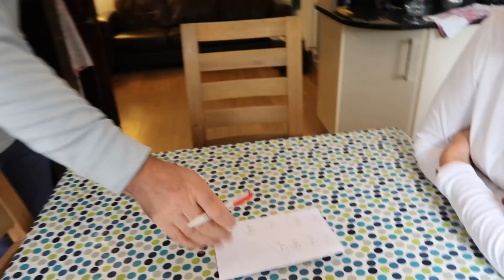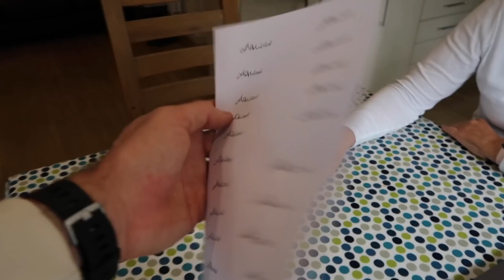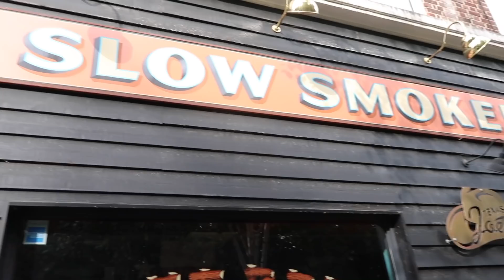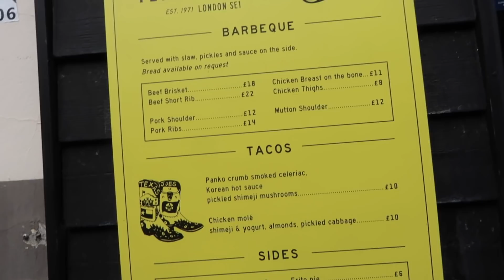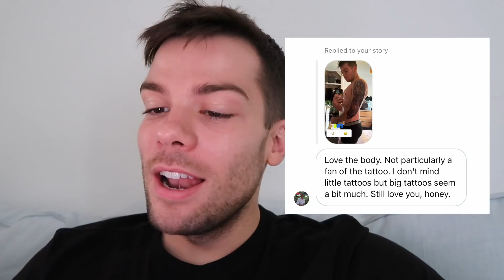I Got My FIRST TATTOO & this was my parents reaction!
I finally got my first ever tattoo! I also got a fake one to prank my parents with!

🧢FREQUENTLY WORN CLOTHING 🧢
*Columbia Coat
*Adidas Hoody
*Life is Good tee
*Nike Activewear Tee
*Hollister Long Sleeve Tee

😎ABOUT ME 😎
Hello and welcome to the official Joel Wood YouTube channel! Some of you may know me as Joel from 'Joel & Lia' , but on this channel you'll find a whole range of lifestyle and entertainment videos including vlogs, baking, fitness, health and wellbeing and lots and lots of dog videos with my sprocker spaniel pup, Ava!